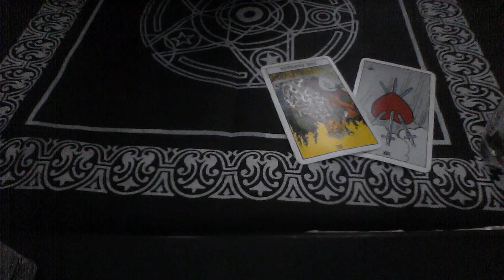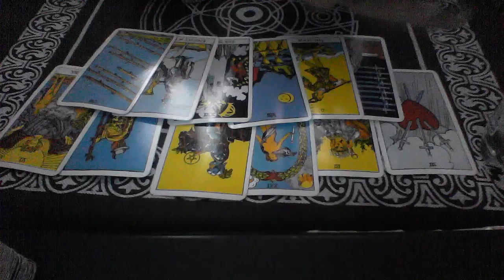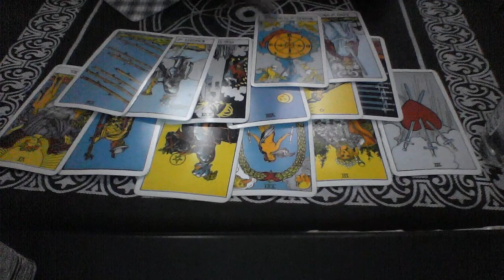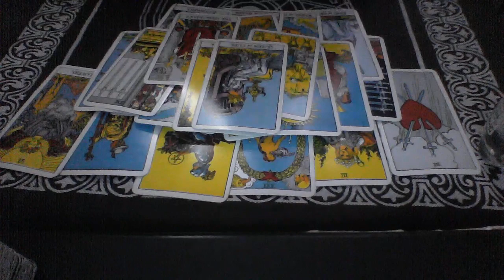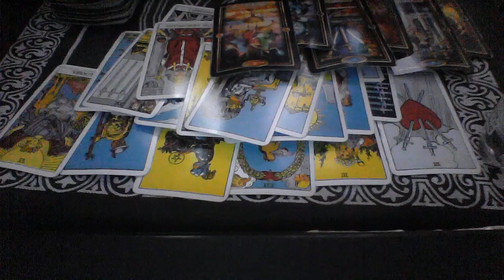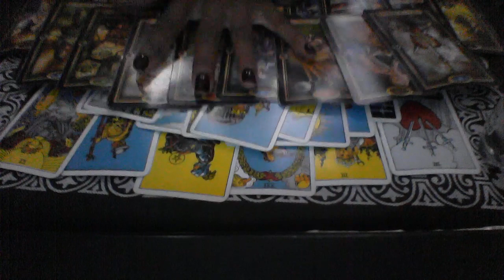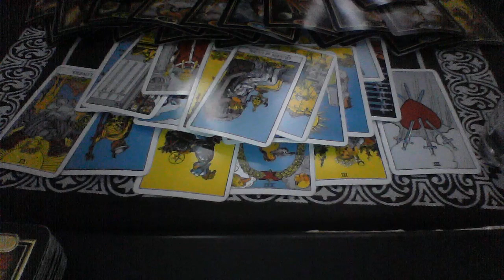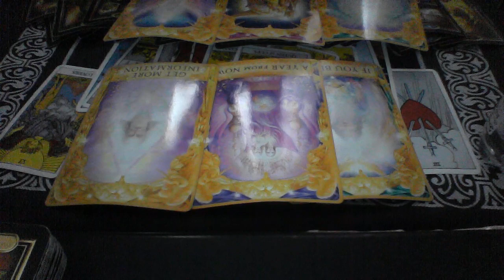GEMINI MID DEC 2018 ALLOWING IT TO BREAK DOWN TO FIND ABUNDANCE WITH SOULMATE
EXTENDED

My astrological makeup:

Sun: Aquarius
Moon: Libra
Ascendant: Aries

Ellej446
TAROTOFELLE